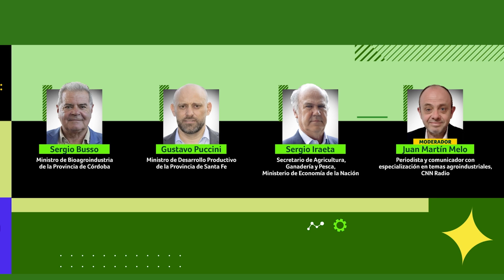Construyendo una Agroindustria federal visiones y experiencias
Conocemos los principales ejes de la agenda de modernización y desburocratización para potenciar la producción, el comercio y las exportaciones que plantea el gobierno nacional. Además conversamos sobre la experiencia de algunas de las provincias más influyentes en el sector. Junto a Sergio Iraeta (secretario de Agricultura, Ganadería y Pesca, Ministerio de Economía de la Nación), Sergio Busso (ministro de Bioagroindustria de la Provincia de Córdoba) y Gustavo Puccini (ministro de Desarrollo Productivo de la Provincia de Santa Fe). Modera: Juan Martín Melo, CNN Radio.